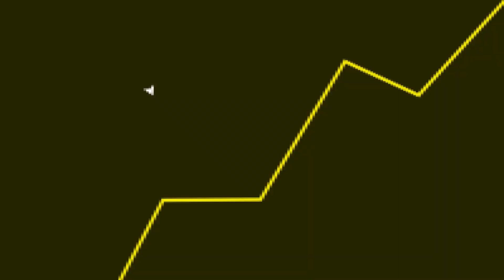NOVO RUMOR pode ESTRAGAR Elder Scrolls 6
Fala galera! No vídeo de hoje teremos um corte comentando sobre o Elder Scrolls 6 online.